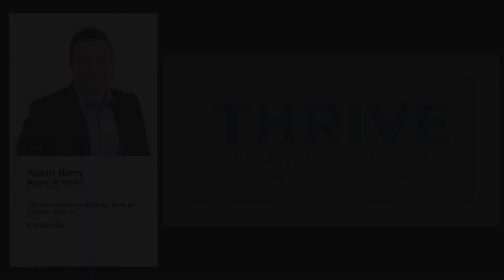39357 Bush Line - St. Thomas Ontario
39357 Bush Line - St. Thomas Ontario